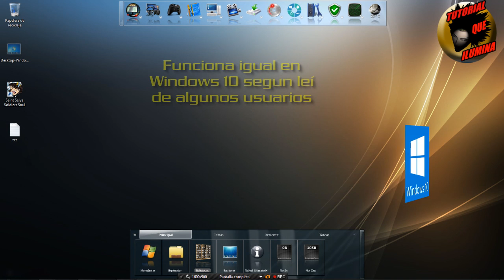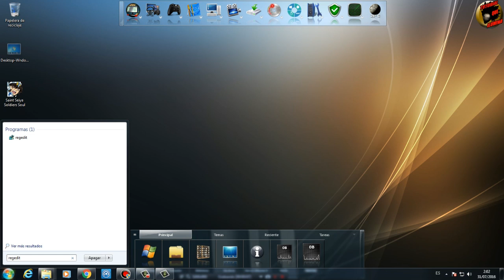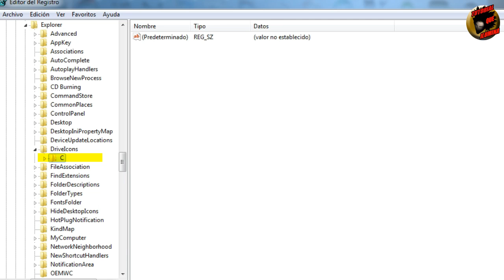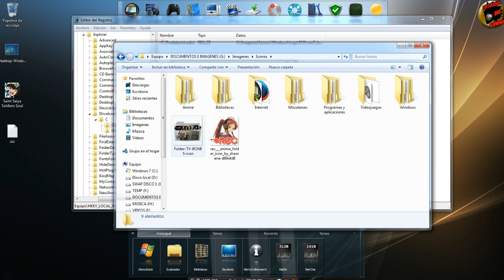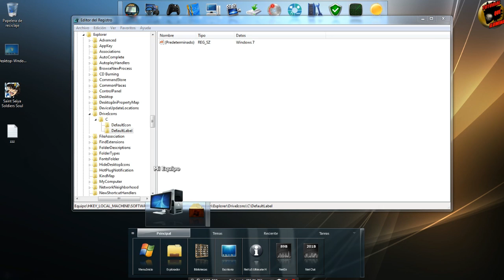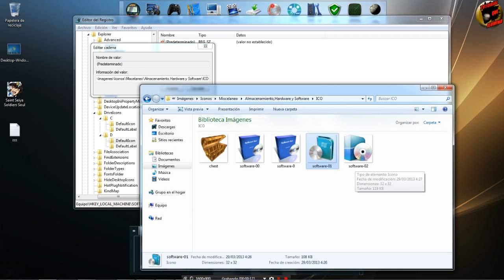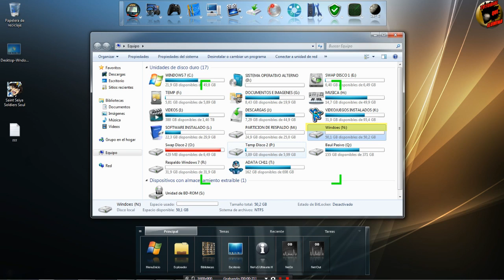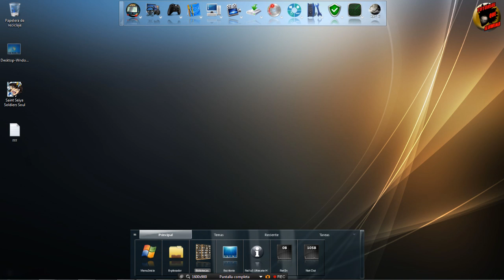Personalizar iconos en unidades de discos en la Ventana de Equipo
Aquí nomas realizando este tutorial porque no he visto video en youtube en específico sobre esto, solo los típicos de cambiar iconos a bibliotecas y a carpetas de la forma habitual.

Así que aprovecho ese vacío para publicar uno , no me gusta saturar con temas trillados , si de por si, no subo videos.

Como siempre editar y dejar los tutoriales es mas facil usando un programa texto a voz que usar mi nada prodigiosa voz ;)

Ojala les guste :3